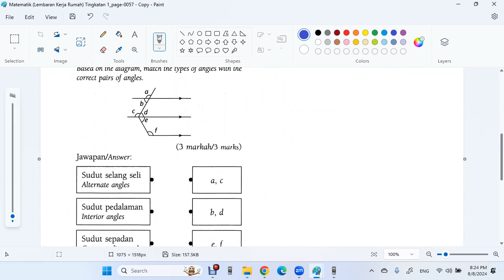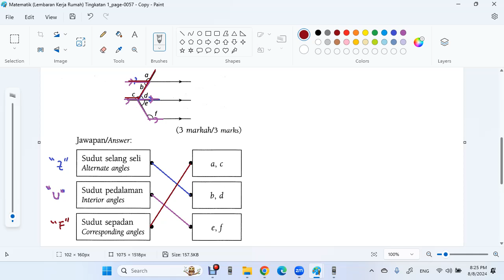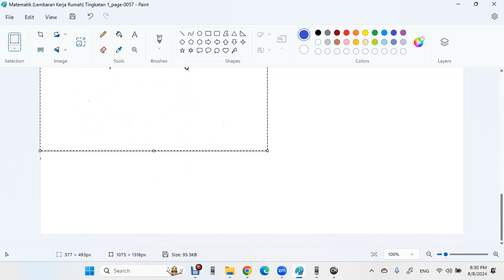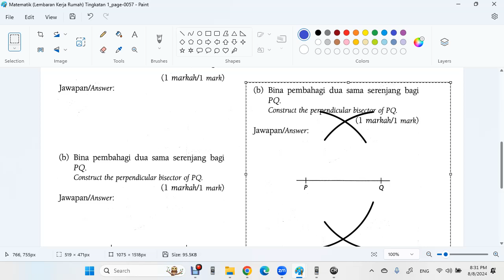F1 C8 Lines and Angle 总复习题 Sasbadi Lembaran Kerja Rumah